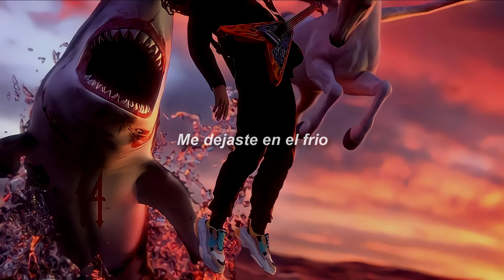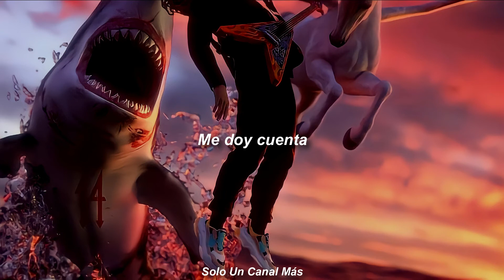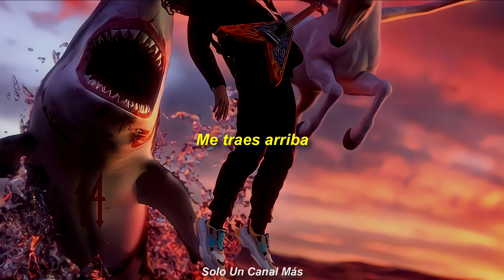Trippie Redd - Red Sky Ft. Machine Gun Kelly | Sub. Español